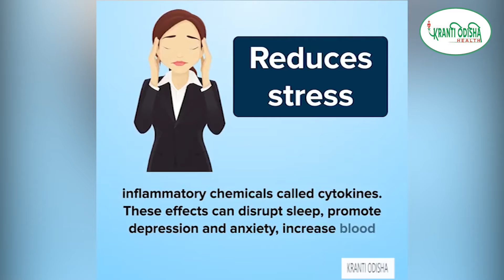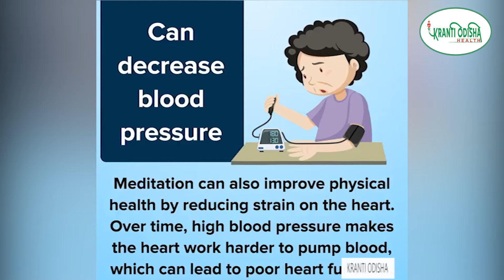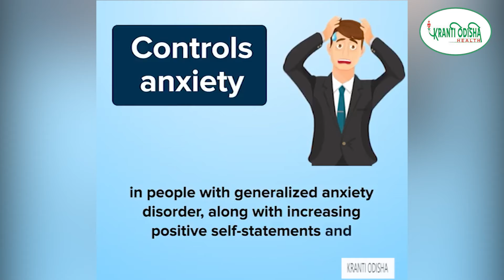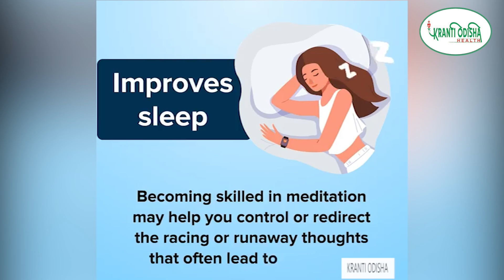|| WHAT ARE THE BENIFITS OF MEDITATION || HEALTH CARE || KRANTI ODISHA ||